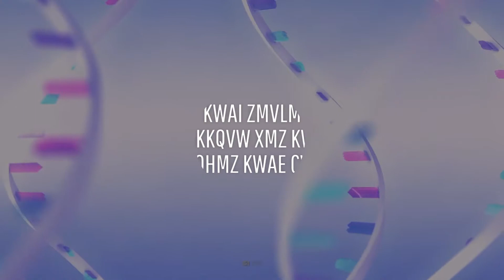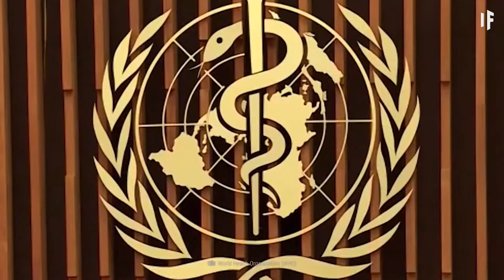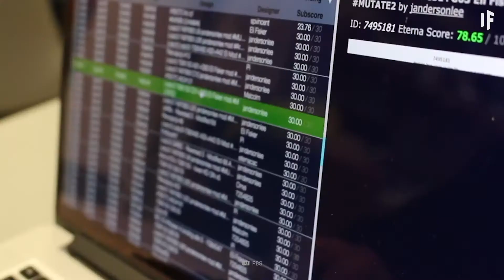E se un vaccino per il COVID fosse disponibile già da domani?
Con l'aumento dei casi di COVID in molti Paesi, la corsa alla ricerca di un vaccino efficace sta diventando ogni giorno più pressante.
L'azienda farmaceutica Pfizer ha appena annunciato di aver prodotto con successo in laboratorio un vaccino efficace al 95% contro il virus.
Potrebbe essere questa la soluzione alla pandemia?
Quanto tempo ci vorrebbe affinché un vaccino sia disponibile in tutto il mondo?
Cosa rende il vaccino per COVID di Pfizer così unico?
E chi vi accederebbe per primo?